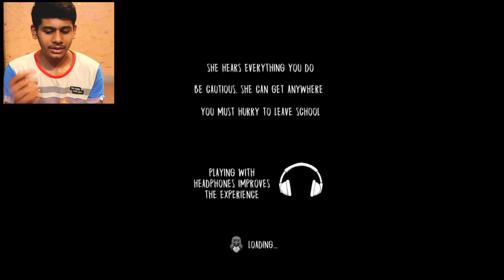New Horror game evil nun gameplay #1...